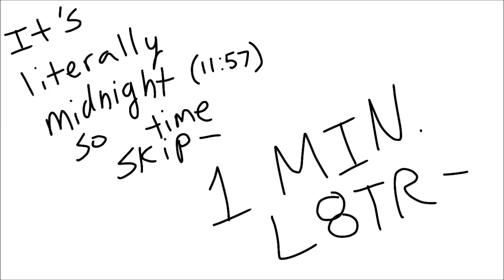Animated short - Corner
idek anymore
there's an easter egg in here btw
(no one will get it tho lol)

This is a conversation I had with 3 of my friends. I feel like I've improved on animation.. A LOT...

I'm still into Undertale but idk what to animate about it though (DON'T TELL ME TO MAKE, "AsrIeL aNd ChARa'S stOrY ParT 2!" AND DON'T COMMENT ON THAT VIDEO ANYMORE, LIK, ON OTHER VIDEOS, I"VE HEARD ENOUGH, THANK YOU...)

(i'm a huge procrastinator and i would've forgotten to post this if it wasn't for Tree- thank you so much btw ;u; )